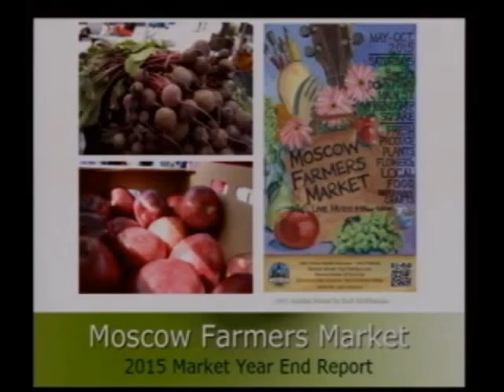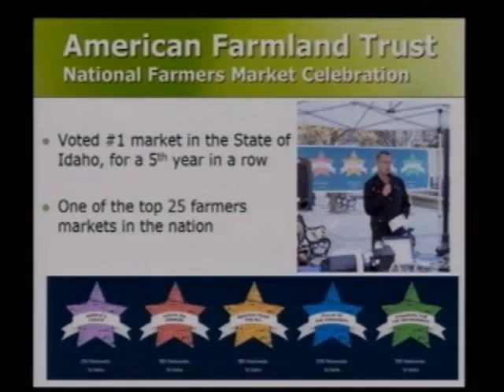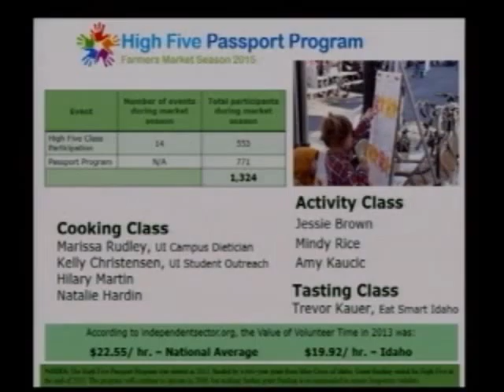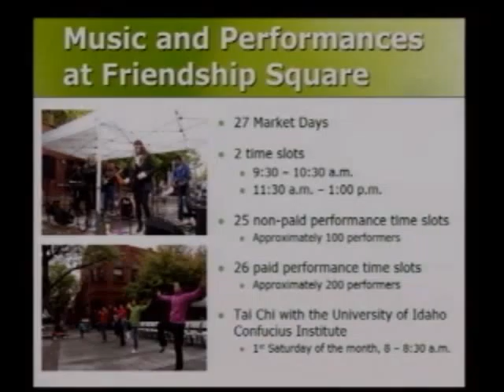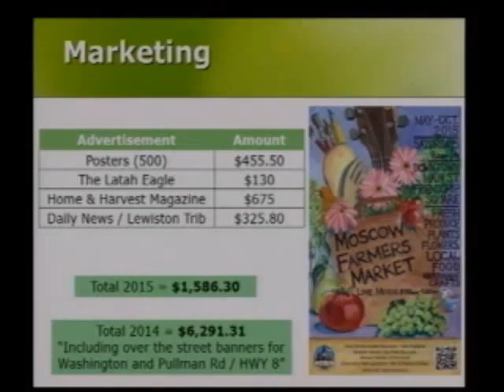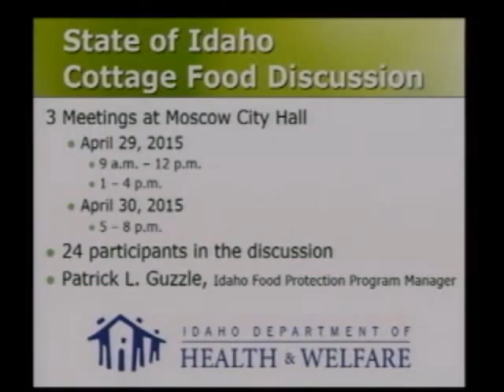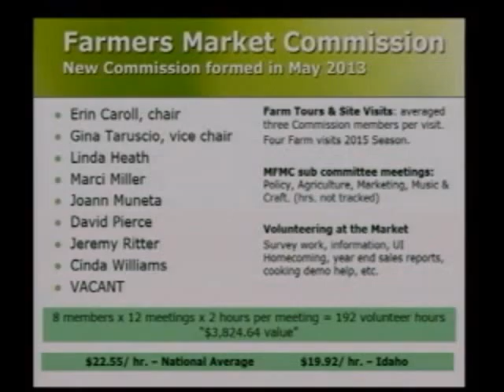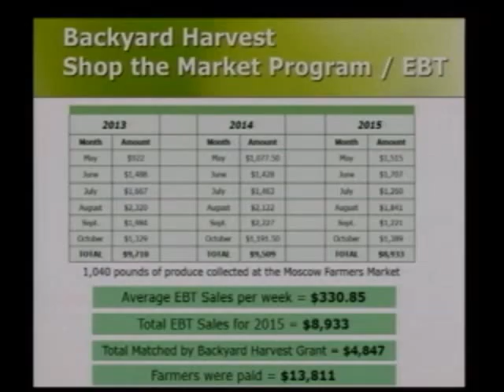Part 1, Farmers Market Annual Report - March 7, 2016